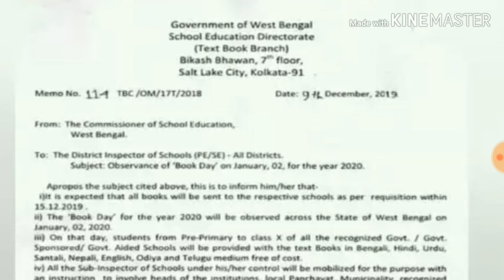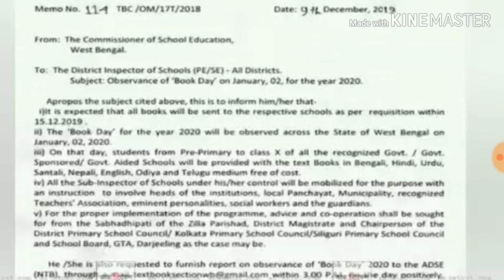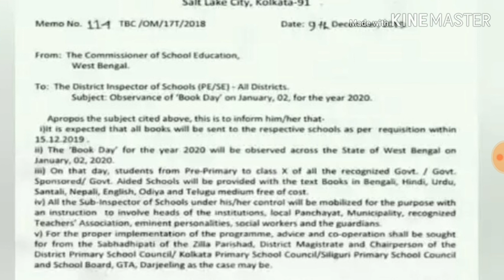আগামী 2রা জানুয়ারি 2020 সমস্ত স্কুলে বুক ডে পালনের নির্দেশ এল শিক্ষা দপ্তর থেকে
EDUCHARCHA IS AN EDUCATIONAL, CULTURAL AND LITERARY CHANNEL.